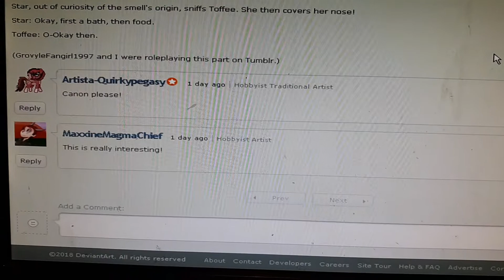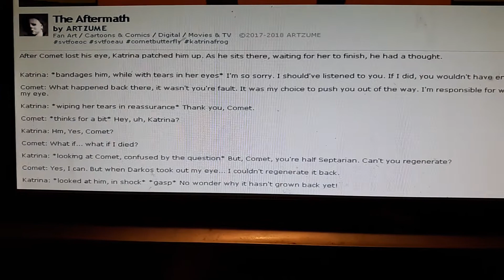I can't wait in tell star vs the forces of evil season 4 in 2019